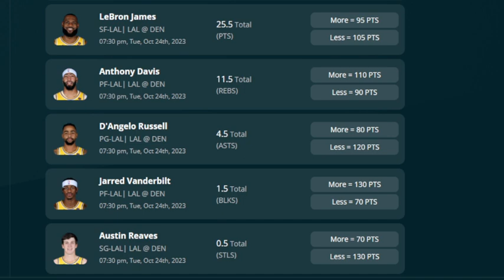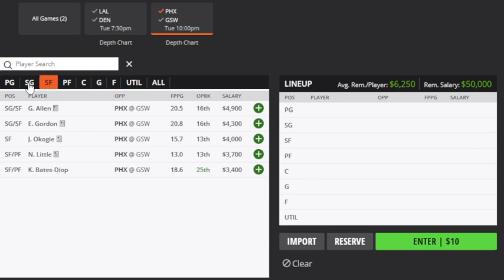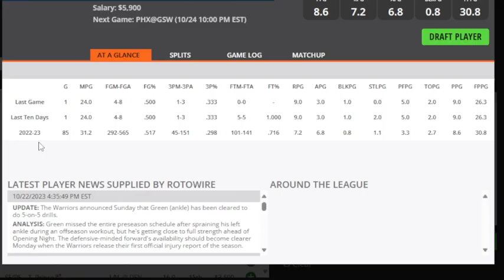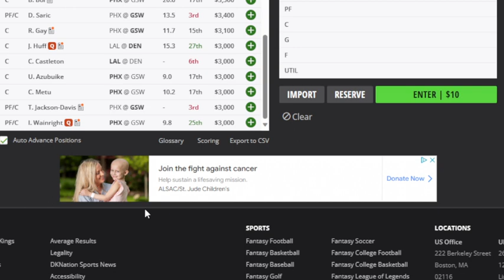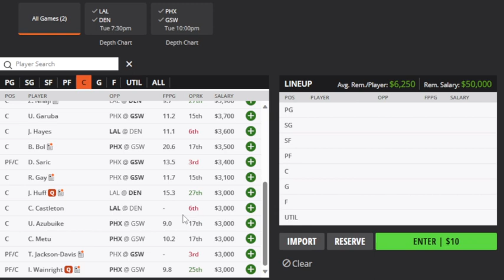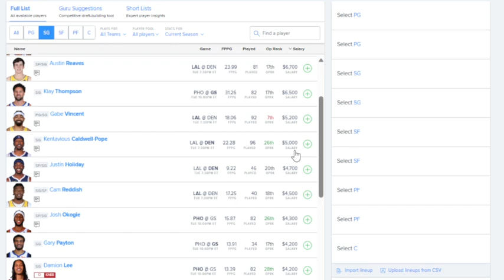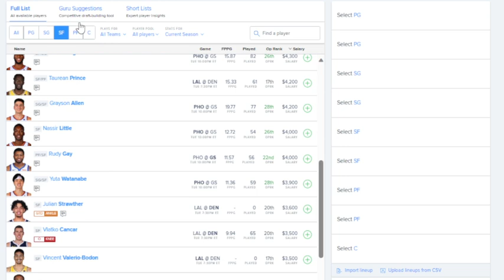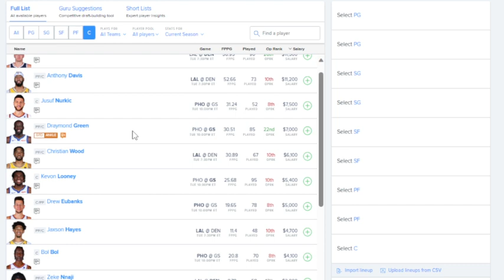THE DFS EXPERIENCE NBA DFS OPENING DAY TOP PLAYS